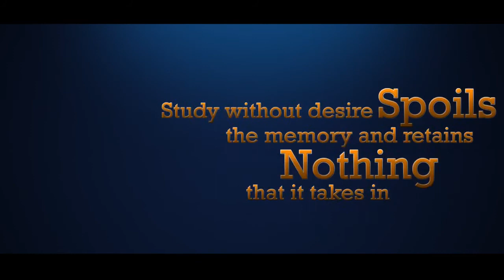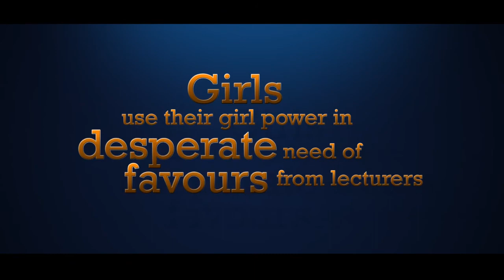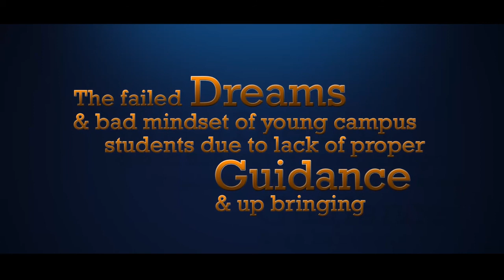Campus Life Official Trailer HD Ugandan movie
We all know that life has it’s ups and downs and at some point in life you have or will have to experience it. Though it is almost impossible to control what happens outside you, you can either decide to treat life as a dance than a wrestling or you can let life take over your life and control your own ambitions and your desires. It is also possible you can choose to become an active participant rather than a victim of circumstances.
CAMPUS_LIFE_COMING_SOON_17th FEB 2017!